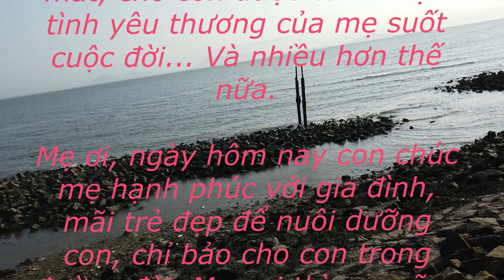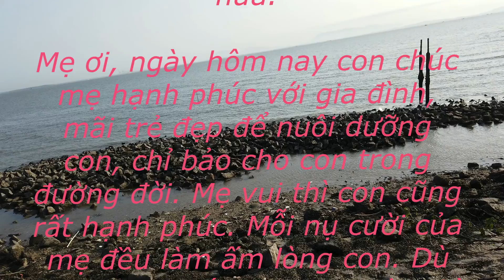Du Hí Kính chúc mẹ ! Không chỉ là trong ngày 8-3 mà tất cả 365 ngày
Kính chúc mẹ ! Không chỉ là trong ngày 8-3 mà tất cả 365 ngày đều luôn luôn vui vẻ, hạnh phúc! Để cho con luôn được nhìn thấy nụ cười, ánh mắt, cho con được cảm nhận tình yêu thương của mẹ suốt cuộc đời... Và nhiều hơn thế nữa...